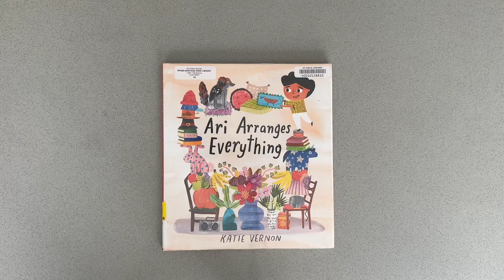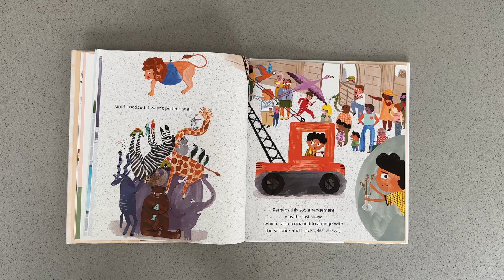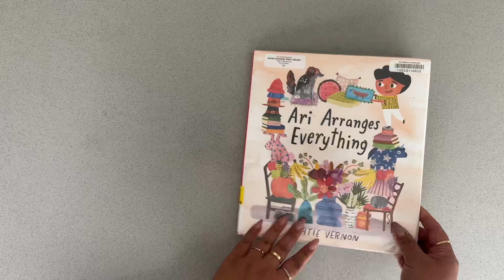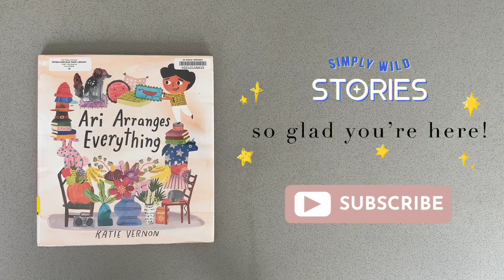Story Time: Ari Arranges Everything - Read Along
Welcome to Simply Wild Stories! Our most favorite memory of our childhood was biking to our local library and joining in on the weekly story time! We knew we wanted to share that piece of our childhood by creating a little online library where we share our passion of reading to kids all over the world!

Today's story time, we are reading Ari Arranges Everything by Katie Vernon

Story Time Schedule: Monday - Friday at 10am!

If you have any book requests for us to read, submit them